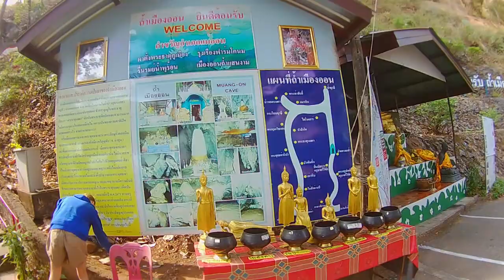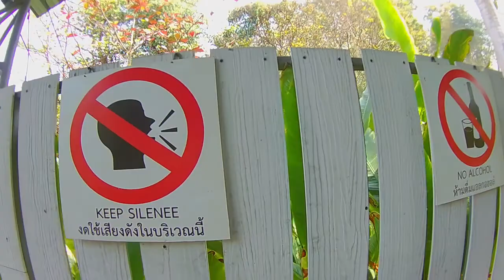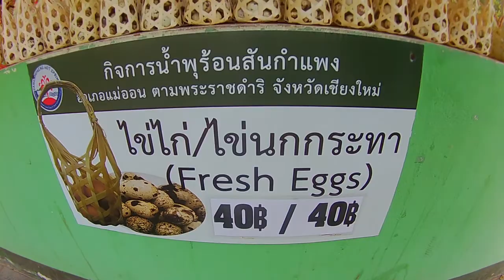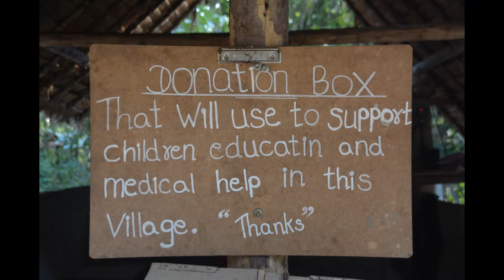Wild Monkeys, Caves, Springs, and Long Neck Village - Chiang Mai - Episode 65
We had a full day of adventuring around the outlying area of Chiang Mai Thailand.  There was so much to see with the natural beauty of the caves and hot springs, to the crazy monkeys, and the wonderful community of the Long Neck Tribe.